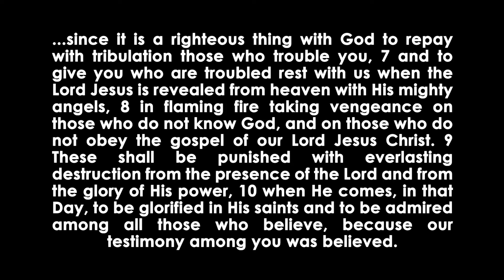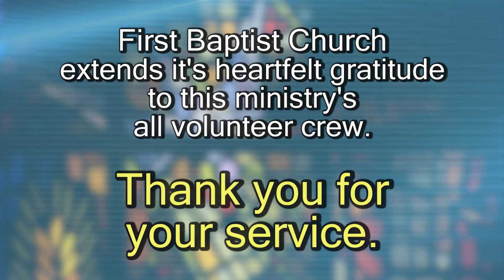It Will Be Worth It All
'since it is a righteous thing with God to repay with tribulation those who trouble you, and to give you who are troubled rest with us when the Lord Jesus is revealed from heaven with His mighty angels, in flaming fire taking vengeance on those who do not know God, and on those who do not obey the gospel of our Lord Jesus Christ. These shall be punished with everlasting destruction from the presence of the Lord and from the glory of His power, when He comes, in that Day, to be glorified in His saints and to be admired among all those who believe, because our testimony among you was believed.'